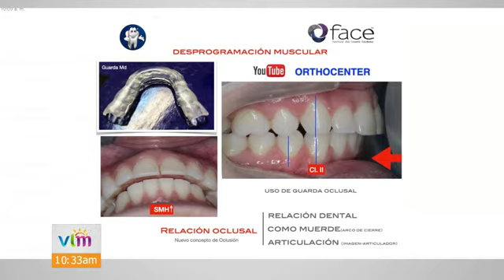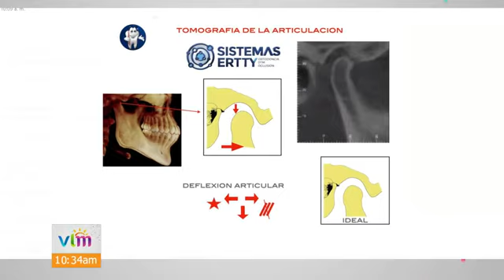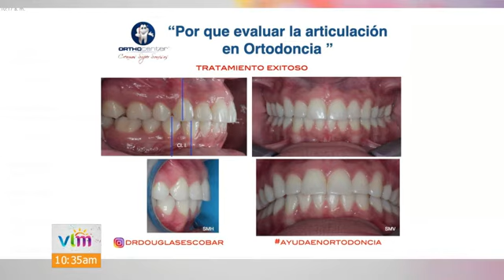POR QUÉ EVALUAR LA ARTICULACIÓN EN ORTODONCIA - ENTREVISTA EN VIVA LA MAÑANA / 24 JULIO 2020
ENTREVISTA VLM ORTOCENTER 24-07-20 / DR. DOUGLAS ESCOBAR.